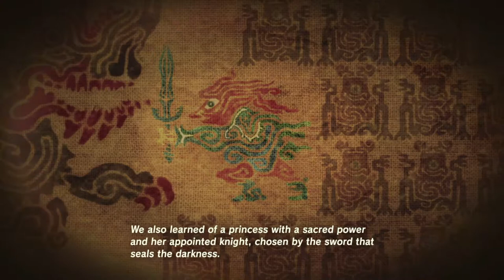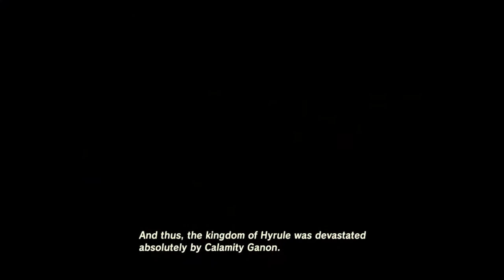Breath of the Wild - Part 7 - Game Pilots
We mostly talk about Ghost Adventures and Mac has to cut out like 15 minutes of this due to a dumb story. Enjoy.